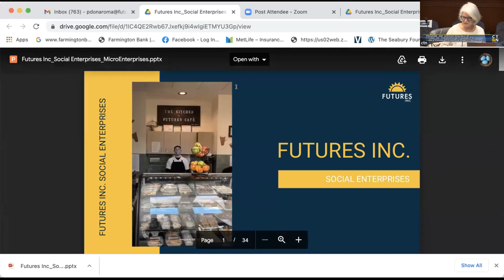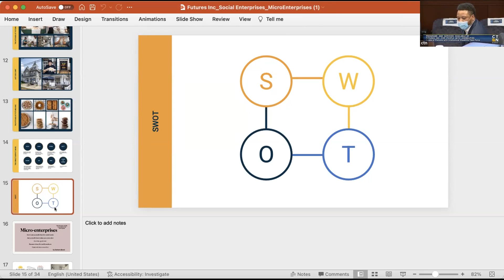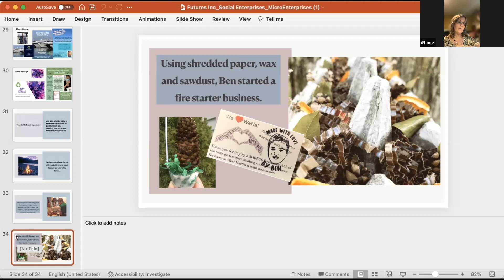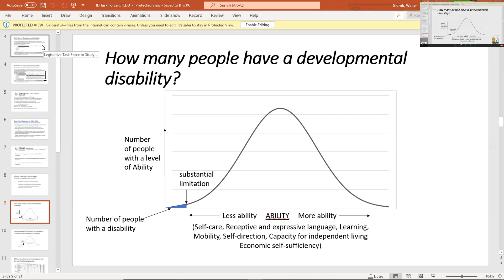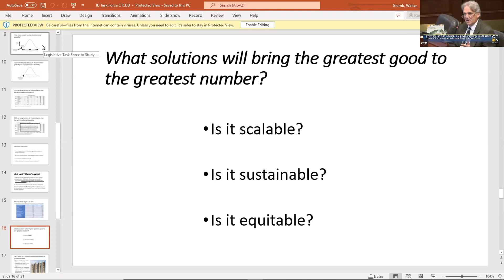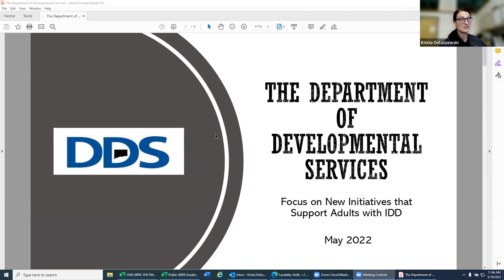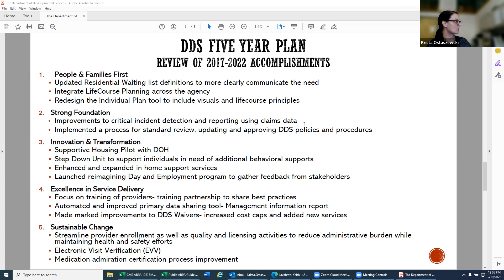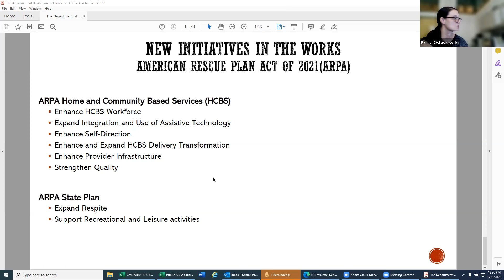Task Force to Study the Needs of Adults with Intellectual Disability Meeting